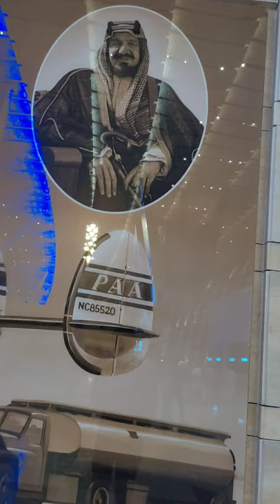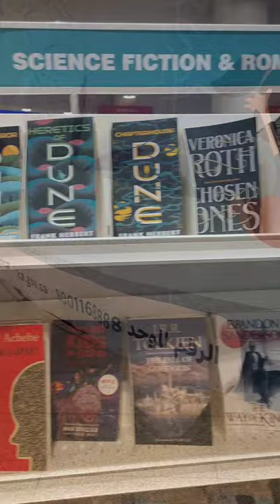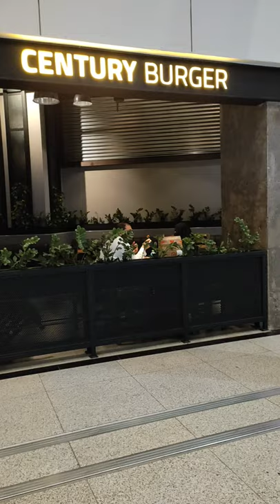Jeddah international airport